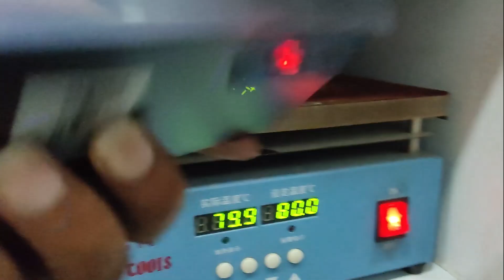OPPO A60 Disassembly & Assembly Guide Step-by-Step Tutorial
Short Published Every Saturday & Tuesday at 10:00 AM (BDT)

Welcome to the Arisha Smart Tech YouTube channel. Here, you may find a variety of videos relating to the real of mobile technology, including hands-on videos, user interface walkthroughs, unboxing videos, and more.

Channel make Video about Technology, Smartphone, Unboxing, Tips and Tricks, Camera Test, etc.